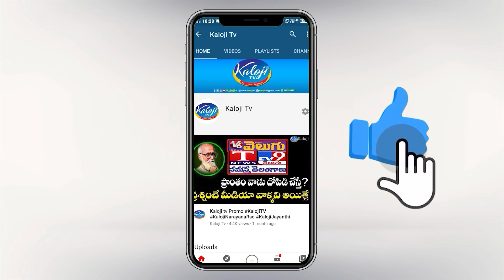ఎంత మంది పోటీచేసినా.. గెలుపు ఆయనదే..! | Karimnagar Public Talk | Kaloji TV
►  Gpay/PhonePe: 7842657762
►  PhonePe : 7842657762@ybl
►  Gpay : kalojitv@okicici